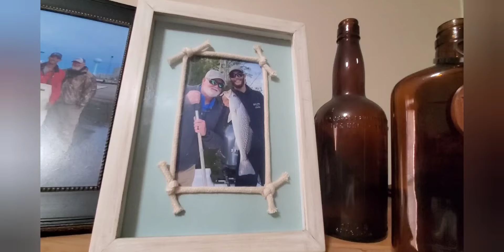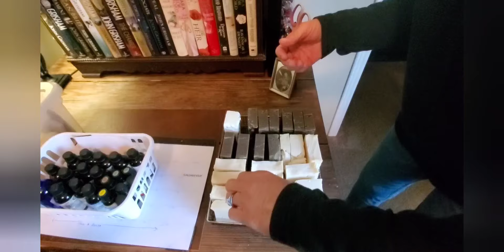The Tunnell Take #805 A lovely visit with Andy and Jodi!